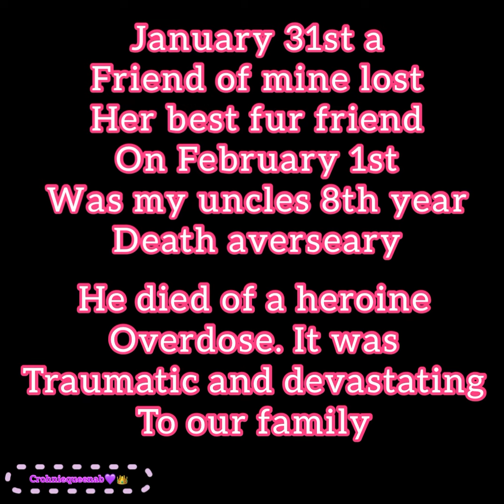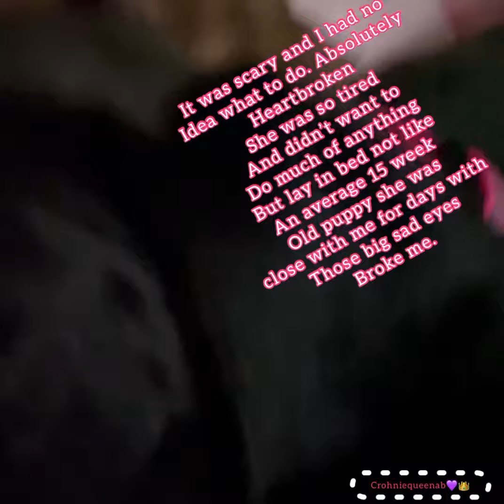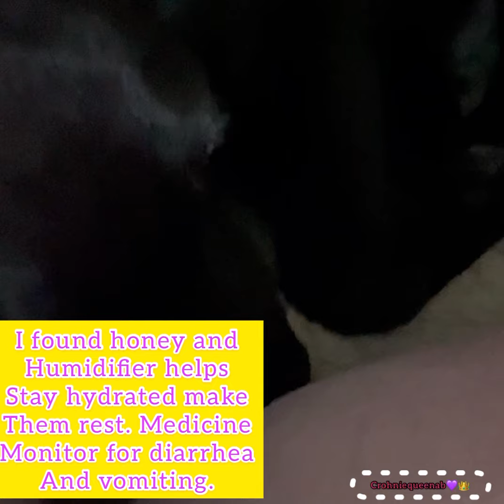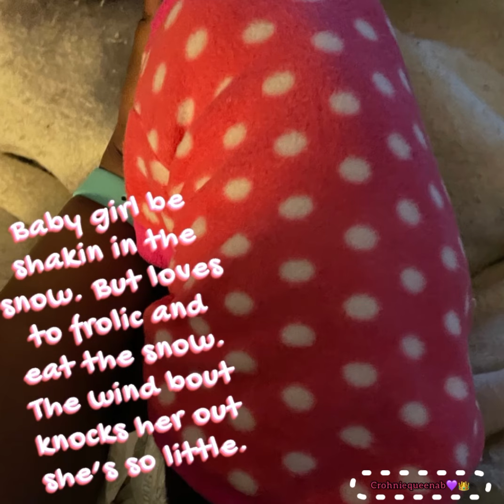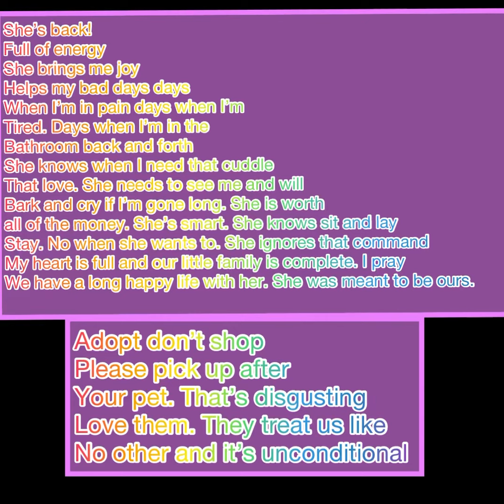Emotional support and Happiness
Hey beautiful people! We have a baby in the house now!Today’s video is of our newest member to our family. She was so needed for my mind and she makes me smile and laugh everyday. She’s so spoiled and loved. So come along and see our journey. Click that bell for those post notifications.

💜Ambassadorships💜
Use these links so I can get credit and support me in my Crohn’s journey and advocacy and education and my life.

💜 Take steps
Donate to find a cure for IBD using my link to my support team. It goes straight to the foundation

I used it to plan my grandma’s funeral to remember our todo list. When I go to a new DR or specialist and what happens during a hospital visit. Tell them I referred you.

Crohniequeenab

CROHNIEQUEENAB